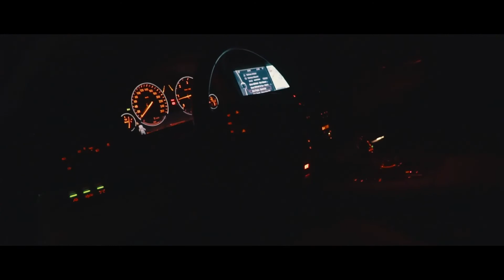BMW 7-Series lowered with NSHIFTED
Lowered 7-Series slaying. Running the NSHIFTED air suspension app. Enjoy!

Get to know NSHIFTED, we are also on